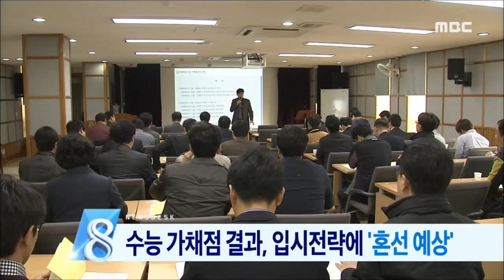[뉴스데스크]헤드라인/주요뉴스 (151117화)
25년 전에 건설된 고흥만 방조제가
 인근 양식장에 피해를 입혔다는 판결이 나왔습니다.

대법원이 최종적으로 이를 인정하면
 어민들은 피해배상을 받을 수 있게 됩니다.

단위 농협별로 햅쌀 수매가 한창이지만
 수매 가격은 기대치에 못 미친다는 지적입니다.

농민과 자치단체가
 쌀 소비 촉진에 나서고 있습니다.

여수산단의 국세 일부를
 지방세로 돌리라는 요구가 이어지고 있습니다.

정부에 내는 세금은 엄청난데 비해
 정작 여수시에 내는 세금이 적기 때문입니다.

최근 치러진 대학 수능시험의
 가채점 결과를 분석한 자료가 나왔습니다.

지난해보다 합격선이 낮아지고
 영어 등 일부 과목 성적이
 상위권 변별력을 좌우할 것으로 보입니다.